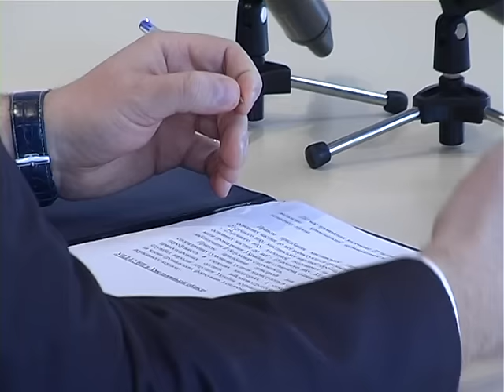На Хмельниччині завершився місячник добровільної здачі зброї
31 березня в області завершився місячник добровільного здавання зброї. Подоляни здали правоохоронцям 211 одиниць.